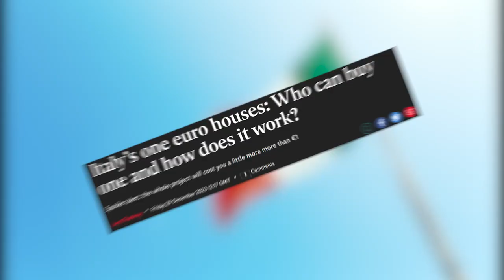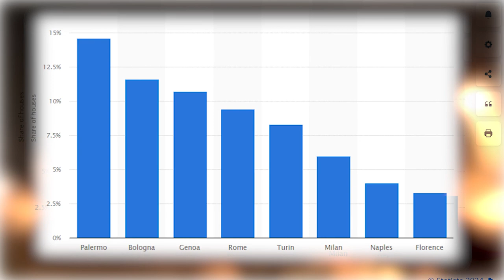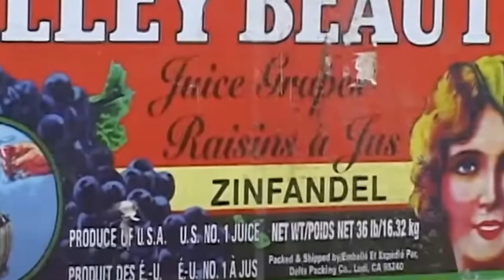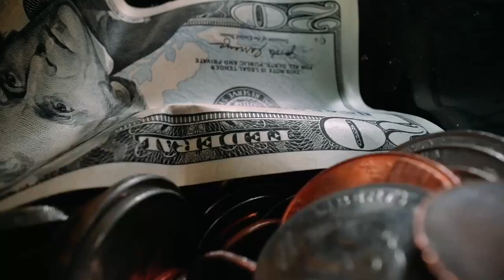You Can Buy a House in Italy For $1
You can get a house in Italy for free. Why? And what is that telling us about Italy.